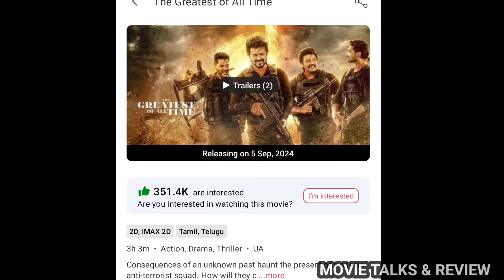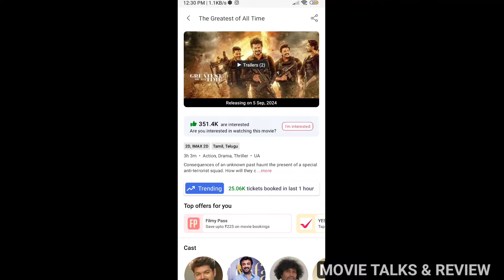വിജയ് ചിത്രം G.O.A.T ന്റെ പുറത്ത് വന്ന റിവ്യൂ വ്യാജം?😱 | വിജയ് ചിത്രത്തിനെതിരെ വ്യാപക ഡീഗ്രേഡിങ്⚠️⚠️